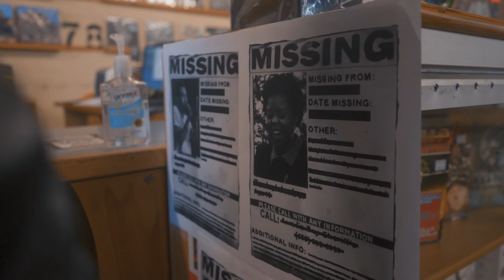Danny Denial's BAZZOOKA (Official Trailer) | Coming January 22nd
In the year 2022, Eva Walker's Gab returns to a war-torn Seattle following the mysterious death of Danny Denial's Black and teams up with a new punk band of black anarchists to take back their city from a corrupt mayor, a nefarious tech company, and a totally fucked up conspiracy.

Music in trailer: ".925" by Ex-Florist & "Black Is Dead" by BAZZOOKA

Starring
Eva Walker as GAB
LÜCHI as DEZ + KWAME
Cozell Wilson as ACE
Kylie Mooncakes as SYIERRA
Noah Sanemitsu as GRAY
with Nicolle Swims as Maya
Nozomi Momo as Dido the Dealer
Christiana Crabbe as Purple
Maya Marie as Wydo
Cameron Lavi-Jones as Wade the Hacker
Natasha Lumba as Viv Vicious
Ex-Florist as The Ex-Florist
and Andrea Hays as Mayor Jan Tums

Written & Directed by Danny Denial
Directors of Photography: Leo Ramos & Rajah Makonnen
Executive Producer & Production Manager: GRAYSON
Sound Operators/Mixers: Phil Harmonic, Bri Patin & Jessi Holmes
On-set Photography by Melissa Wax & Juan J. Velásquez
Visual SFX Editor: Araless
Original Soundtrack Produced by Earwig Studio
Original Soundtrack Mastered by Kurt Roy

Thank you to our Associate Producers: Gary Campbell, Clyde Peterson & Nick Biscardi
Thank you to our Gofundme Backers: Rachelle DeBelle, Mason Lowe, Lara Lavi, Ariel Burke, Nozomi Momo, Collene McCarter, The Black Tones, Kyle Hartmann, Trevor Williams, Monica Howard, Robert Roth, Breana Higgins, Brandt Symons, Mary Robins, John Puschock
Special Thanks: Michael Gill & The Central Saloon, Don Farwell & Earwig Studio
Thank you to our Catering Provided by: Gold Bar, Cafe Pettirosso, Big Mario’s Pizza, Analog Coffee & Cafe Flora
Produced by Degenerate Films
In Association with Vanity Rules Productions, ATEN.RA & The Central Saloon